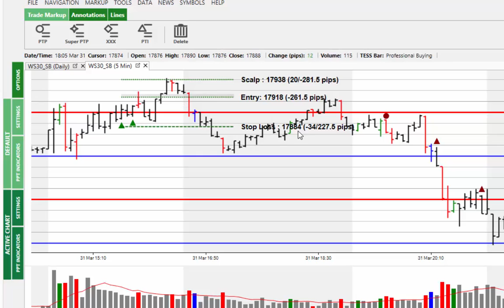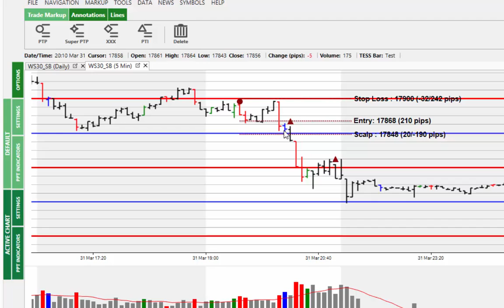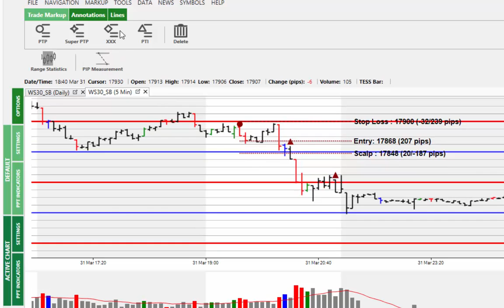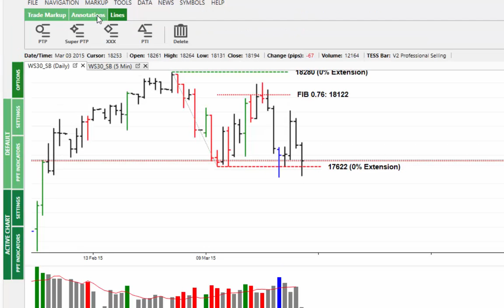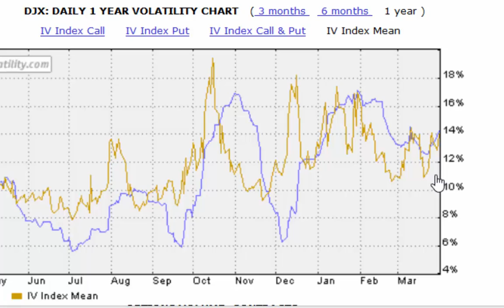PPT - Market Alert - 1st April 15